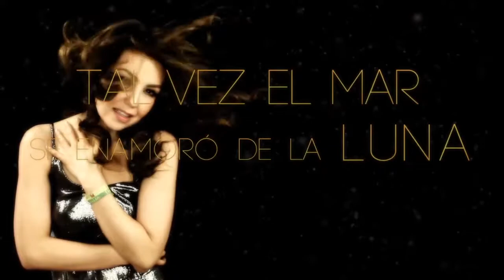♬ ❤️ Thalia 👉 Amore Mio ❤️ Viva Mexico ❤️ ♬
Español :

Ariadna Thalía Sodi Miranda (pronunciación en español: [aˈɾjaðna taˈli.a ˈsoði miˈɾanda]; nacida el 26 de agosto de 1971), conocida monónimamente como Thalía, es una cantante, compositora, productora, actriz y empresaria mexicana. Es considerada una de las artistas mexicanas más exitosas e influyentes del mundo. Además de su español nativo, Thalía también ha cantado en inglés, tagalo, francés y portugués.
A veces, los medios internacionales la llaman "la reina del pop latino" debido a su renombre dentro de la escena de la música pop latina durante las últimas tres décadas. Como solista, ha vendido más de 50 millones de discos en todo el mundo. [8] Ha recibido numerosos reconocimientos, entre ellos cinco Billboard Latin Music Awards (de 17 nominaciones), varios Premios Juventud y Lo Nuestro Awards, así como siete nominaciones a los premios Grammy Latino. [9] Ha colaborado con artistas de renombre, como Tony Bennett, Michael Bublé, Robbie Williams, Marc Anthony, Laura Pausini, Romeo Santos y Carlos Vives, así como con artistas populares más jóvenes como Maluma, Prince Royce, Becky G y Natti Natasha.

Noruega  :

Ariadna Thalía Sodi Miranda (spansk uttale: [aɾjaðna tali.a soði miɾanda], født 26. august 1971), kjent mononymt som Thalía, er en meksikansk sanger, sangskriver, produsent, skuespiller og entreprenør. Hun regnes som en av de mest vellykkede og innflytelsesrike meksikanske kunstnerne over hele verden. Bortsett fra den spanske språken, har Thalía også sunget på engelsk, tagalog, fransk og portugisisk.
Hun blir noen ganger referert til som "Queen of Latin Pop" av internasjonale medier på grunn av hennes anerkjennelse innen den latinske popmusikkscenen de siste tre tiårene. Som soloartist har hun solgt over 50 millioner poster verden over. [8] Hun har mottatt en rekke anerkjennelser, inkludert fem Billboard Latin Music Awards (fra 17 nominasjoner), flere Premios Juventud og Lo Nuestro Awards, samt sju nominasjoner for Latin Grammy Award. [9] Hun har samarbeidet med kjente artister, som Tony Bennett, Michael Bublé, Robbie Williams, Marc Anthony, Laura Pausini, Romeo Santos og Carlos Vives, samt med yngre populære artister som Maluma, Prince Royce, Becky G og Natti Natasha.

Español :

Hay algo que me está pasando y te quiero contar
No pasa a diario y por eso debes de aprovechar
Es algo es algo bonito y te va a encantar
Yo que tu abría bien lo ojos, oídos y demás
Amore mío y me gustas más por algún motivo
Tal vez el mar se enamora de la luna y así la ternura
Hoy no cabe en mi hoy prefiero volar
Amore mio en tres palabras quítame el frío
Del cuerpo el alma y el corazón si me entiendes o no
Dime amore mio

Te noto aun distraído y no puede pasar
Y por si no estas entiendo te vuelvo a explicar
Es algo es algo bonito y te a va a encartar
Yo que tu abría bien los ojos oídos y demás

Amore mio y me gustas más por algún motivo
Hoy no cabe en mi o prefiero volar
Amore mio en tres palabras quitáme el frío
Del cuerpo el alma y el corazón… el corazón
Ya no se de que otra forma explicarte
Que hoy no quiero tus versos hoy busco tu besos
Intensos sentirte amarte y tocarte

Talvez el mar se enamora de la luna y así la ternura
Amore mio en tres palabaras quitáme el frío
Del cuaerpo el alma y el corazon si me entiendes o no
Dime amore mio
Dime amore mio
Dime amore mio.

Noruega :

Det er noe som skjer med meg, og jeg vil fortelle deg
Det skjer ikke hver dag, og det er derfor du bør dra nytte av det
Det er noe er noe fint, og du vil elske det
Jeg åpnet øynene dine, ørene og så videre
Elsk meg og jeg liker deg mer av en eller annen grunn
Kanskje havet blir forelsket i månen og så ømhet
I dag passer ikke i min dag, jeg foretrekker å fly
Amore mio i tre ord tar bort kulden
Av kroppen, sjelen og hjertet hvis du forstår meg eller ikke
Fortell meg amore mio

Jeg merker deg selv distrahert og kan ikke passere
Og hvis du ikke forstår, forklarer jeg igjen
Det er noe er noe fint, og du skal sette inn
Jeg at du åpnet dine ører godt og andre

Jeg elsker min og jeg liker deg mer av en eller annen grunn
I dag passer den ikke i meg, eller jeg foretrekker å fly
Fra kroppen, sjelen og hjertet ... hjertet
Jeg vet ikke hva annet å forklare
Det i dag jeg ikke vil ha versene dine i dag, jeg leter etter dine kyss
Intenst å føle at du elsker og berører deg selv

Amore mio i tre palabaras tar bort kulden
Fra sjelen og hjertet hvis du forstår meg eller ikke